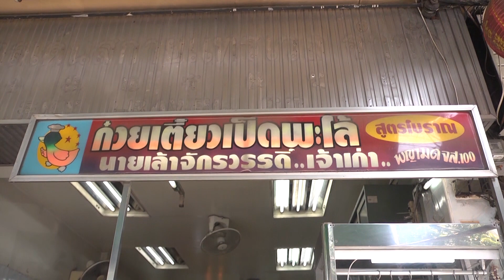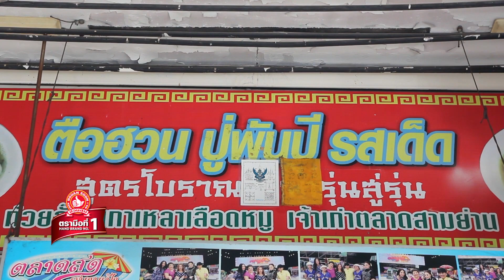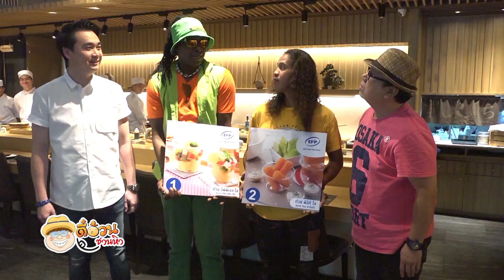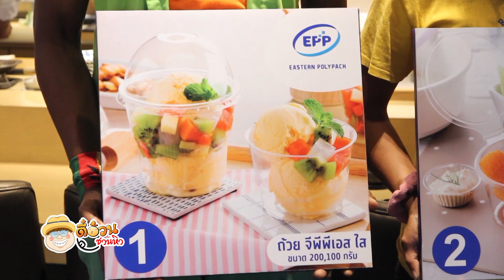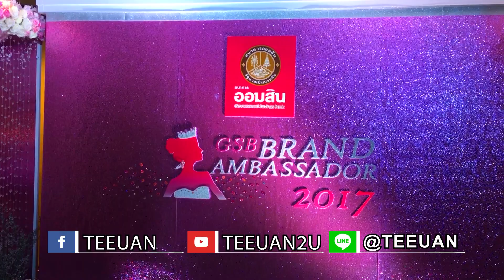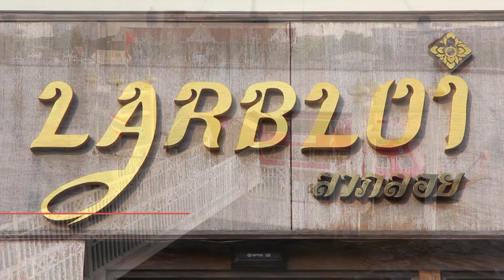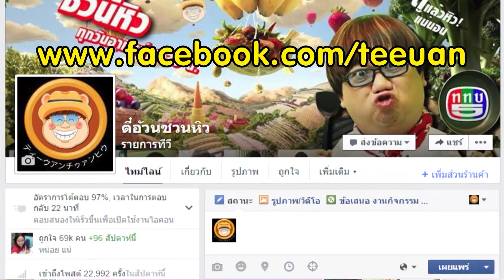ตี๋อ้วนชวนหิว 24 ธ.ค. 60/ตือฮวนปู่พันปี/Shichi Japanese Restaurant/ลาภลอย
ตือฮวน ปู่พันปี
ถนนพระราม4 เขตปทุมวัน กรุงเทพฯ

3ฮาพาไปชิม
Shichi Japanese Restaurant
โครงการปลาอยู่เย็น ถนนราชพฤกษ์ เขตตลิ่งชัน กรุงเทพฯ
เปิดบริการ วันจันทร์ - วันศุกร์ เวลา 11.00 – 14.00 น. และ 17.00 – 22.00 น.
วันเสาร์ - วันอาทิตย์ เวลา 11.00 – 22.00 น.

ลาภลอย
ชั้น2 โครงการยอดพิมาน ถนนอัษฎางค์ เขตพระนคร กรุงเทพฯ

?Line : @teeuan